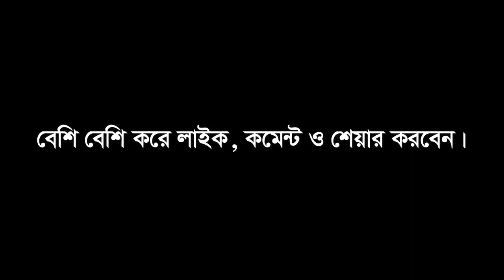১৯৭০ ও ১৯৮০ দশকে আমাদের সোনার বাংলাদেশে আসলে কেমন ছিল তা নিজ চোখে দেখেনিন।